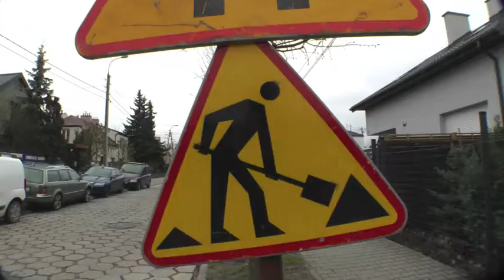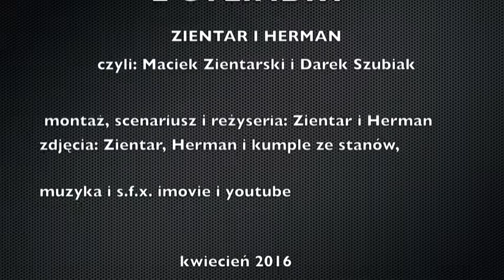Amerykański cruiser/2 CYLINDRY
Zientar i Herman testują nowy pojazd! Świetny amerykański cruiser. Jest fun! A na koniec niespodzianka!